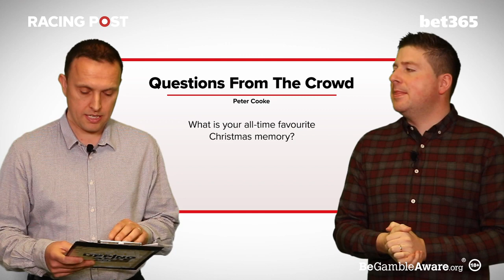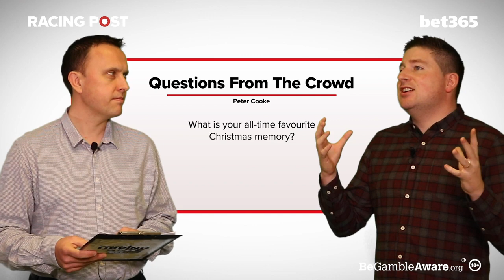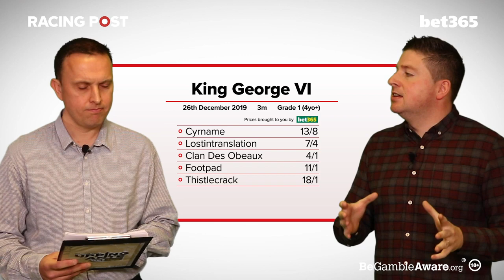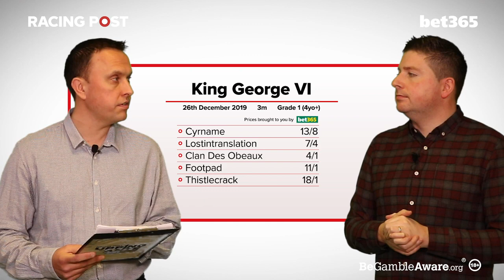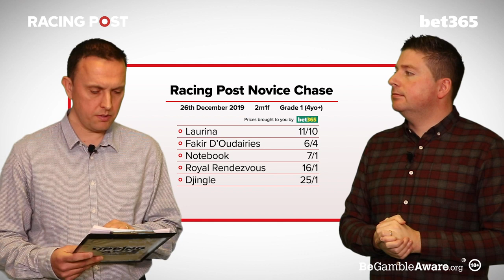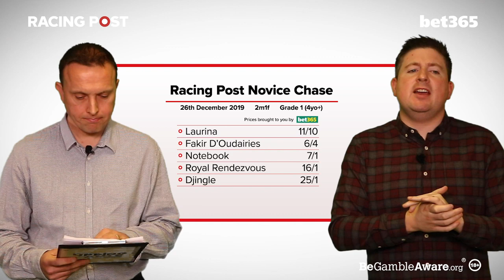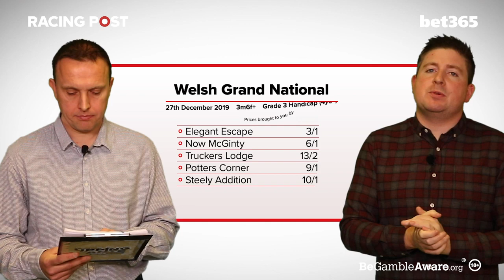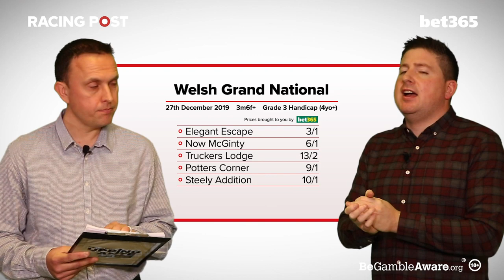Upping The Ante | Cheltenham Festival 2020 Preview | Episode 8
Gavin Lynch and David Jennings are back for another episode of Upping The Ante with bet365.

The lads discuss the best of the racing over the Christmas period, answer your questions and give their ante-post selections for the 2020 Cheltenham Festival.

18+

18+ Gamble Responsibly